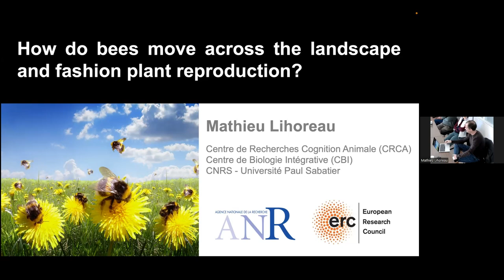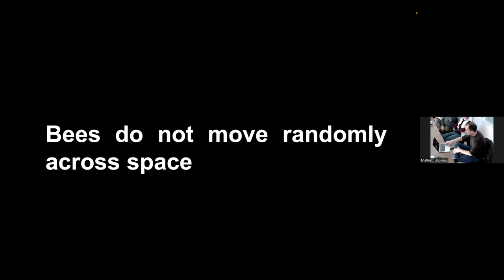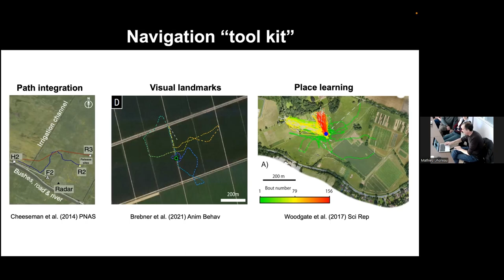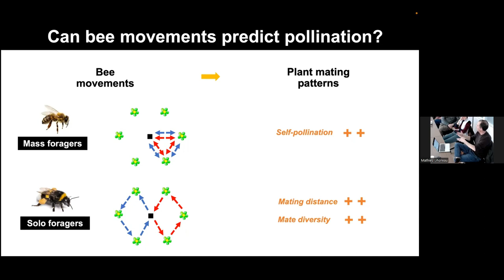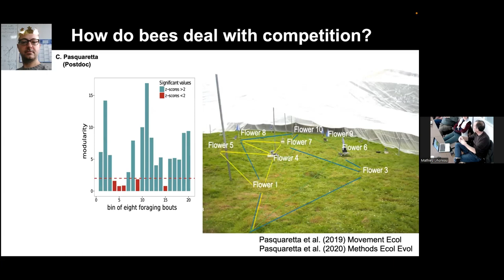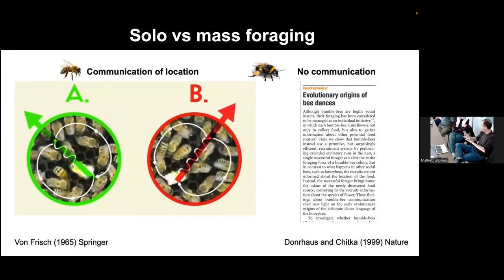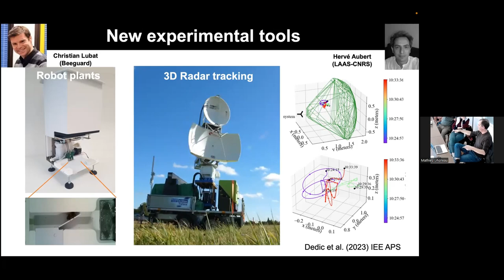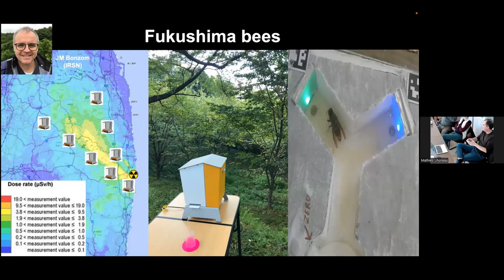invité: Mathieu Lihoreau (CRCA, Univ.Toulouse III): How do bees move across the landscape (...)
Titre complet: How do bees move across the landscape and fashion plant reproduction?

Par Mathieu Lihoreau (chercheur, Centre de Recherches sur la Cognition Animale (CRCA ), Université Toulouse III).

More than a century of research on bees, bats and birds shows how nectar foraging involves various types of learning and memories to recognize and choose flowers. Paradoxically however, little is known about how these pollinators discover flowers and navigate between them, sometimes following routes over several kilometers. Here I will describe experiments and computational models designed to explore the cognitive mechanisms supporting efficient navigation, foraging and competition by tiny brained bees. These new insights in the movement ecology of bees open exciting perspectives to improve conservation and agricultural practices in the context of looming pollination crisis.